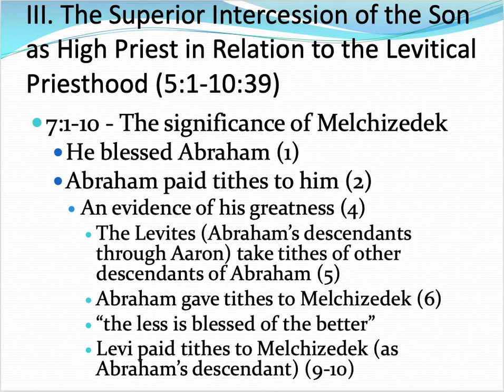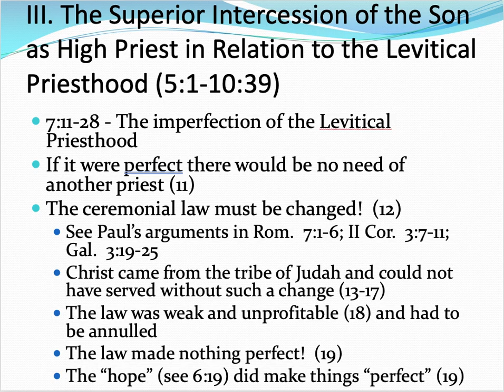Hebrews Ch 7 Lesson 2